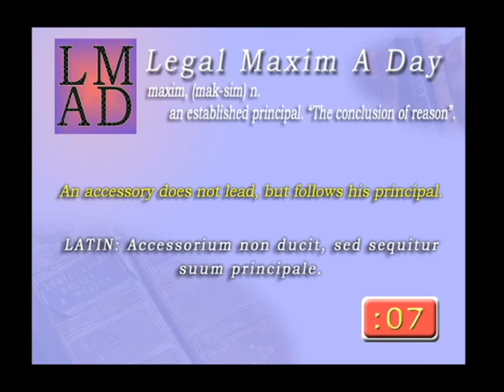Legal Maxim A Day - Feb. 11th 2013 - "An accessory does not lead, but follows his principal."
"An accessory does not lead, but follows his principal."
Coke on Littleton - 152 a.

LATIN: Accessorium non ducit, sed sequitur suum principale.

The first part of the Institutes of the laws of England, or, A ..., Volume 2:

The technology of law: a condensus of maxims, leading cases, and elements of ...: